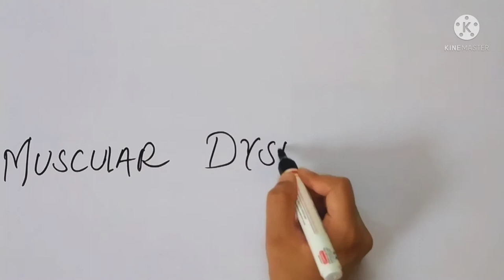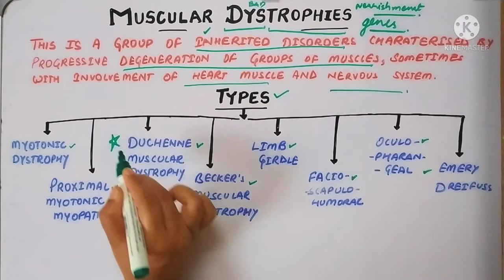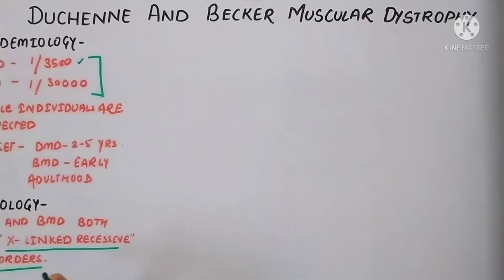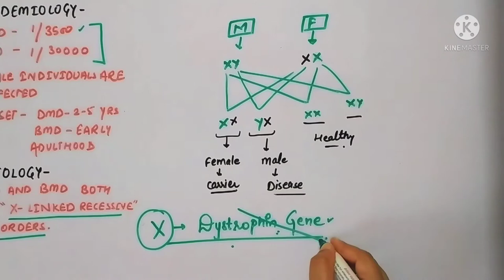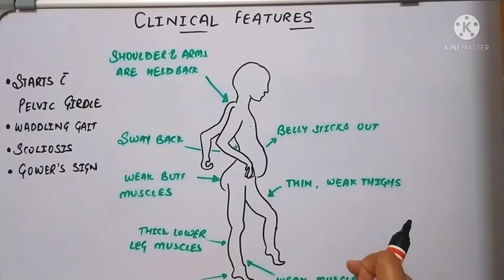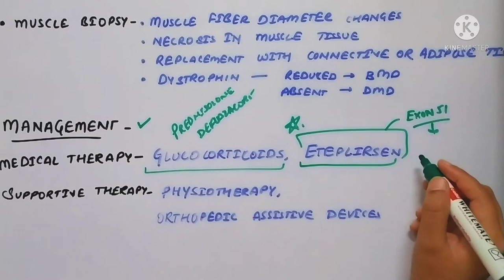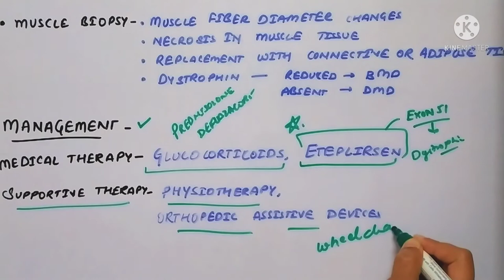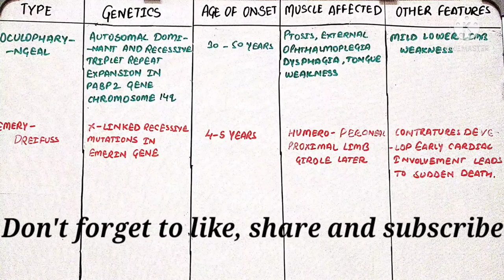Muscular dystrophy ( in hindi) | Duchenne and Becker's dystrophy| Eduluminescence